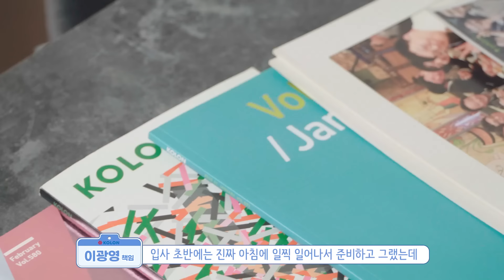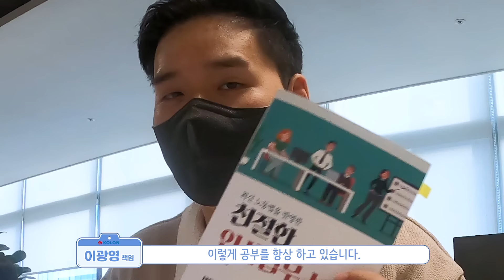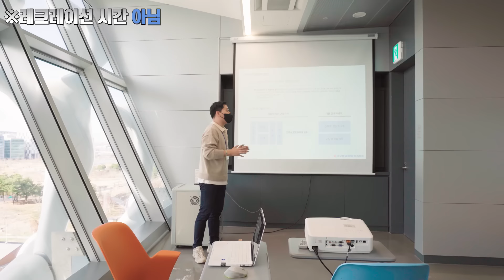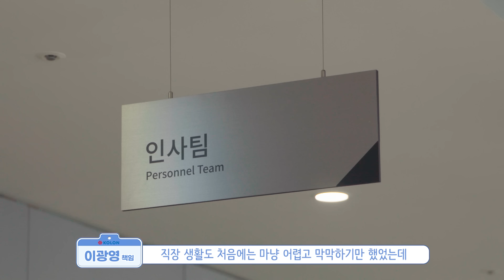5년 차 직장인 특. 멘탈 관리의 진심임. ｜EP.4 코오롱 5년 차 인사팀 편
대화가 제일 쉬웠어요. 코오롱 인사팀의 5년 차 이광영 책임!
직장인의 필수 덕목☝ “중요한 건 꺾이지 않는 마음”
커피☕처럼 깊은 그의 매력에..:*☆ 빠질 준비되셨나요?😘

Ep.4 코오롱 5년 차 인사팀 편
취준생이라면? 업무, 면접 꿀팁을 얻을 수 있다고?!
N년차 직장인이라면? 폭풍 공감 가능!!
코오롱 연차별 일잘러들이 들려주는 K-직장인의 삶! 지금 영상으로 확인해 보세요🔥

📌편하게 보기
00:47 출근준비? 10분이면 끝.
03:34 교육도 잘하는 5년 차😉
04:05 이광영의 코쪽 상담소🤗
04:48 명상 Time🧘‍♂
05:30 Coffee☕ 한 잔 할래요?